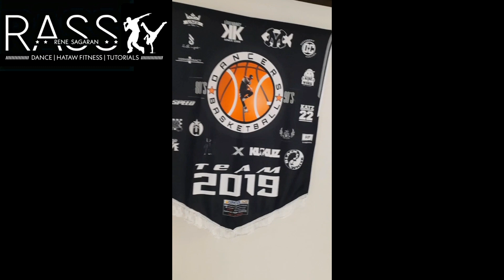SLAM DUNK (DA FUNK) | OG 80'S 90'S DANCERS BASKETBALL